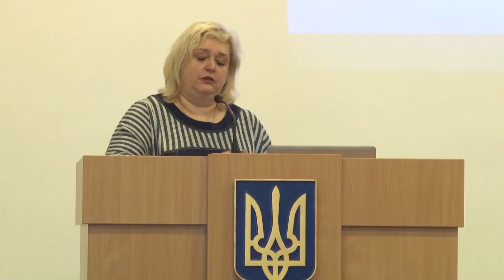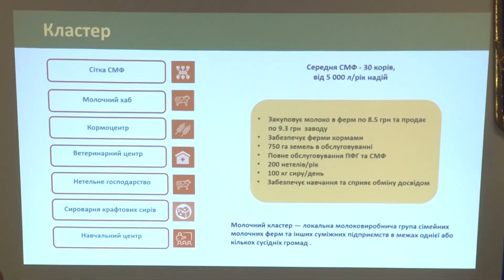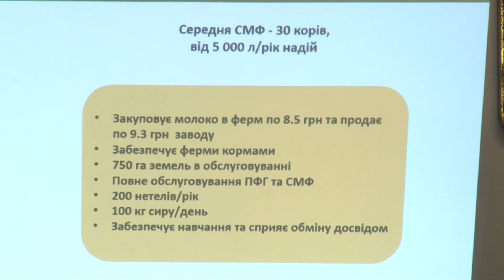Повноваження територіальних громад Рівненщини розширюються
Після завершення об’єднання у громади та укрупнення районів з 1 березня ліквідовуються усі управління соціального захисту при районних адміністраціях, їх функції виконуватимуть у громадах. І для того, аби пояснити, як ці процеси повинні відбуватися, керівникам ТГ провели координаційну нараду при обласній раді.

Подробиці дивіться у сюжеті.